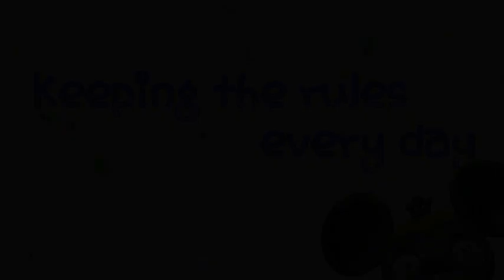[코코몽 영어시즌2] 26화 Keeping The Rules Every Day : Cocomong English Season2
[매일매일 지켜요]

으아아아악!!! 간지러워~!!!
감자팡의 실수로 간질간질 세균에 감염되는 세균킹 일당.
우와, 채소를 먹으니 멀쩡해졌어!!! 채소는 정말 대단한걸? 그런데 요즘 코코몽이랑 완두들이 채소를 꼬박꼬박 먹지 않는다면서? 이 때를 놓치지 않고 싱싱마을에 최후의 공격을 계획하는 세균킹! 그건 바로 엄청난 양의 곰팡 배양액을 싱싱마을에 투척하는 것!!!
배양액을 꺼내 들고 싱싱마을을 오염시키기 위해 공중으로 솟구치는데.
코코몽~! 채소를 매일매일 꾸준히 먹는 게 얼마나 중요한지 알겠지?